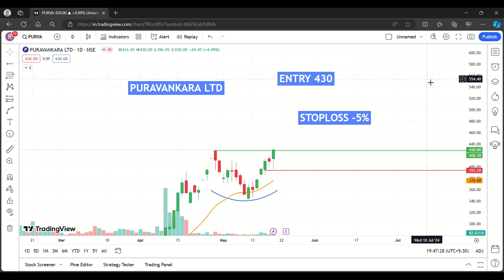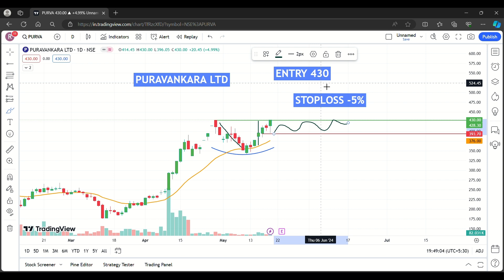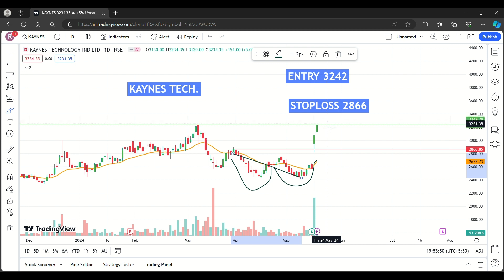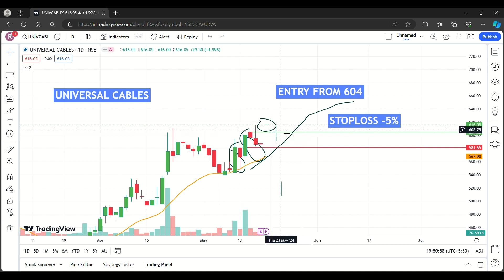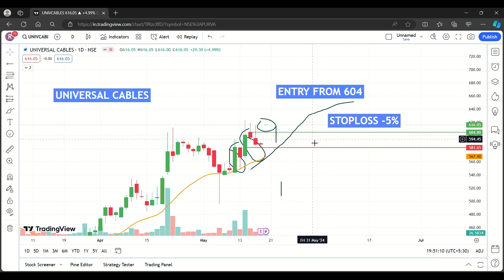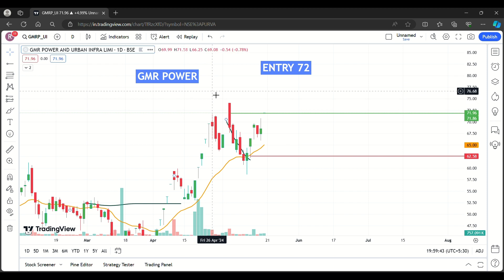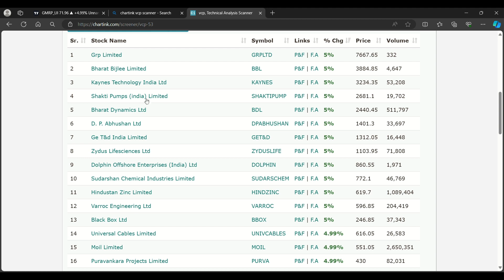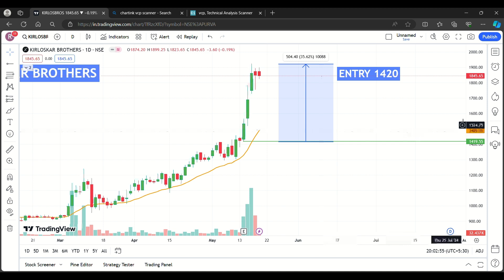6 BEST SHORT TERM STOCKS BASED ON VCP|SWING TREDING|BEGINNER TIPS AND TRICKS🔥🔥20 MAY 2024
ALL STOCKS BASED ON VCP, THEIR IS NO BUYING AND SELLING RECOMMENDATION 🚀🚀🎯💎bankniftyintradaytradingstrategy